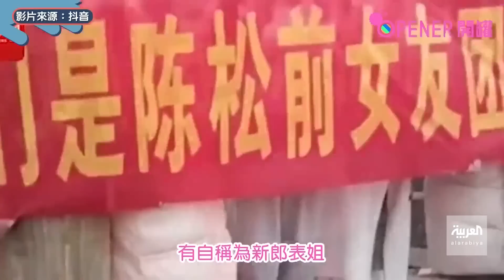تفاعلكم : عريس يتفاجأ بصديقاته السابقات في حفل زفافه.. والهدف: تدميره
صديقات سابقات لشاب صيني يحولن زفافه إلى كابوس بعد ظهورهن في زفافه يحملن لافتة كبيرة كتب عليها "سندمرك اليوم".